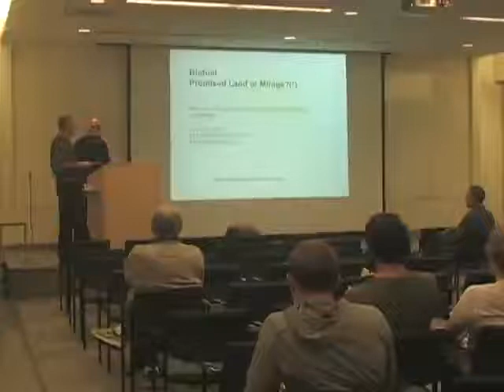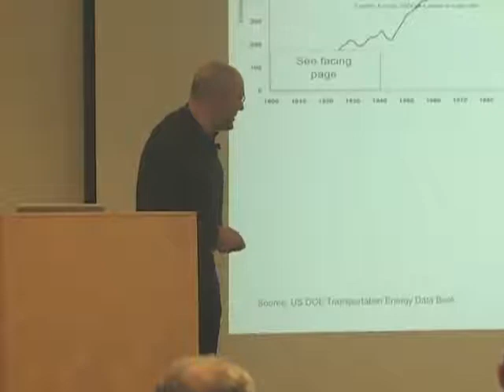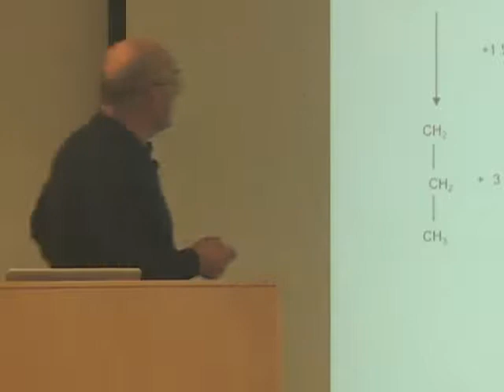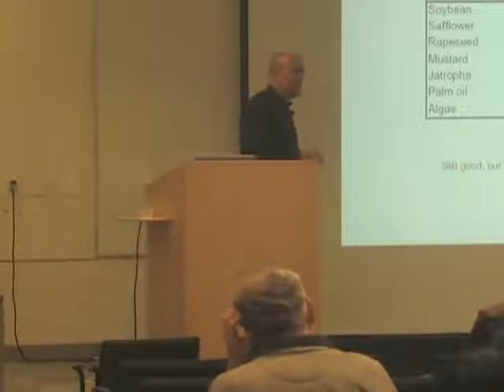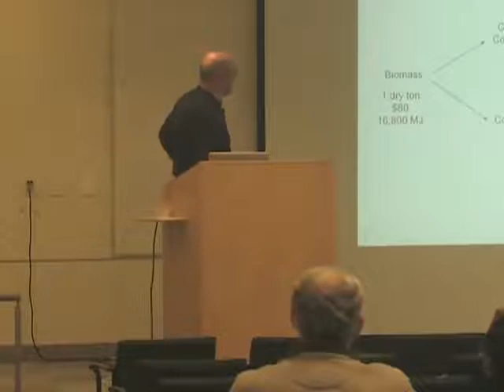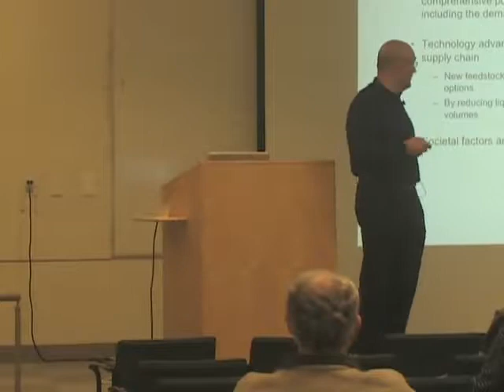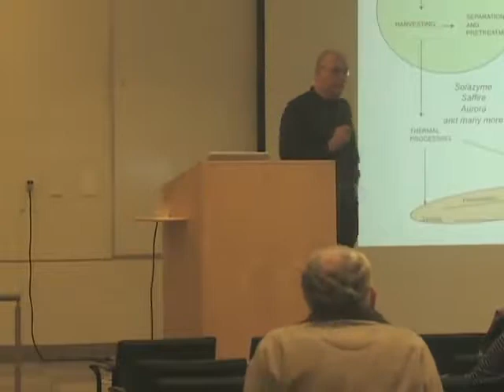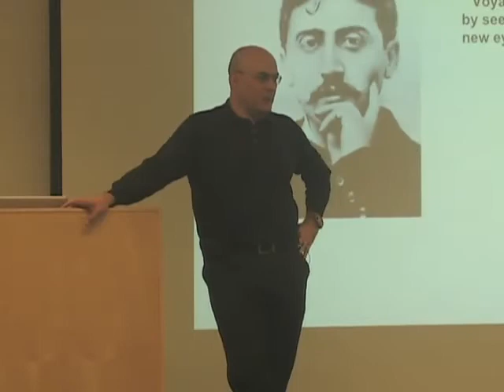Engineering and Economics of Biofuel Production; Thermodynamics and Systems Thinking Driven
Luca Zullo 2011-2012 Seminar Series

There is no doubt that the provision of energy to the world will be one of the defining challenges of the 21st century and our ability to raise to it will define our generation to future ones. Supplying the ever increasing demand of the world without inflicting considerable environmental impact and at a cost which does not stifle prosperity, especially in developing and emerging countries, will require a tremendous amount of ingenuity. A large amount of energy is consumed in the transportation of peoples and goods. Personal mobility and its most visible symbol, the automobile, are a cherished conquest of millions of people reaching the middle class in the emerging economies of Asia and South America. Similarly, air transportation continues to grow at very fast rate outside the traditional hubs of Europe and North America. The demand for liquid fuels appears unstoppable and largely inelastic to price increases. With this backdrop, it is not surprising that biofuels – defined in this talk as liquid fuels derived from renewable biogenic feedstock - have captured the imagination of scientists, engineers, politicians, and investors alike. Yet the views on biofuels are hardly uniform. Some see them as a political boondoggle and an environmental disaster, other as a key element of national energy policy. Others yet make distinctions between biofuels depending on their chemical nature or origin or environmental impact. Sometimes, these considerations are emotional and other times poorly rooted in factual analysis. In my opinion, biofuels are not different from any other energy policy and solution. They are not intrinsically bad or good, but require understanding of unavoidable trade-offs and realism in setting technical and economic expectations. In this talk, I will provide an overview of the sector, key technologies and approaches from conventional ethanol to hydrocarbons from algae and an analysis of the necessary trade-offs beyond the hype and the emotions. Along the way, I will use those old allies of engineers: system thinking and thermodynamics.